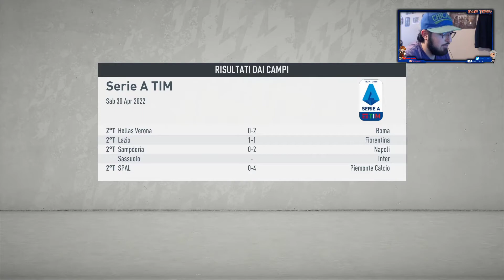74 TRA PARADISO E INFERNO [FIFA 20 - MODALITÀ ALLENATORE]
Una nuova avventura per Mr. Emir Terry che proverà a portare il Milan ai fasti di un tempo. Una sfida ardua ma noi non abbiamo paura e siamo pronti ... quindi bando alle ciance e che il viaggio abbia inizio... Let's Go!!!